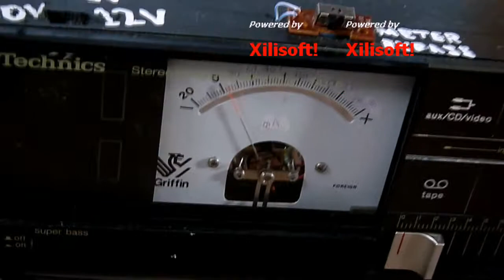Half-Life Opposing Forse Review Thingy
Me playing Opposing Forse and caring to much about bad texture usage on the desktop computers and destroyable computers. Excellent game though. Do comment and rate!